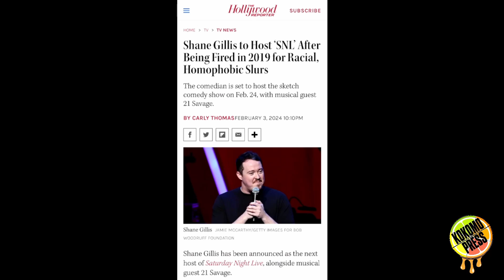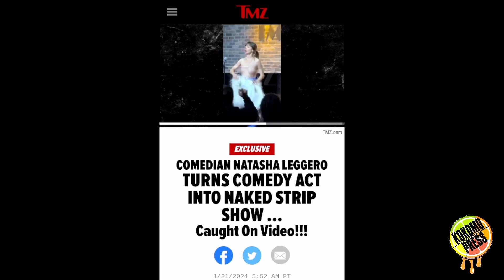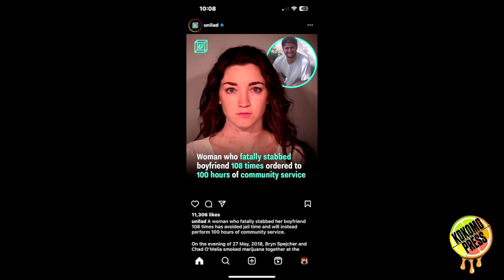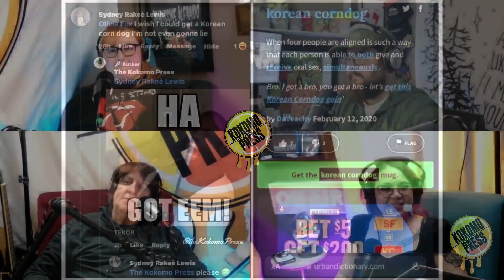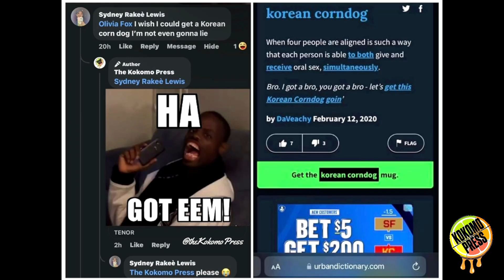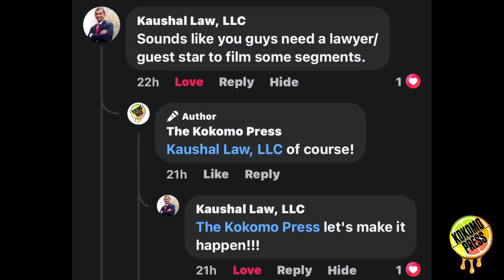We'll Be Right Back feat. Jeff Mckinley & Nic Sher - The Kokomo Press Podcast S4EP18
We'll be right back but we'll keep it right here and boy do we have an exciting episode for you. This week on the podcast Jordan Danger Grainger and Cortni Richardson are joined by a husband-and-wife comedy tandem.

Stand-up comedian and hilarious human Jeff Mckinley is in the studio and with him is his outgoing and young wife, Nic Sher. They met at an open mic, had a whirlwind romance, and in spite of their age-gap marriage, they seem to be the perfect one-two punch of jokes and kindness.

We talked about so much including their love for comedy, their passion for rescuing and fostering canines, and we even discussed how they navigated dating in this modern landscape.

We hit on topics like Shane Gillis and his Bud Light/SNL news, we talked odd jobs and navigating tough social issues, and we talked Joe Rogan, donkey punches, Korean corndogs, and our new open mic starting Feb. 15th at Coopers Pub downstairs in the Comedy Den.

Hold the hand of the person nearest to you, and press play on another exciting episode of the Kokomo Press Podcast!